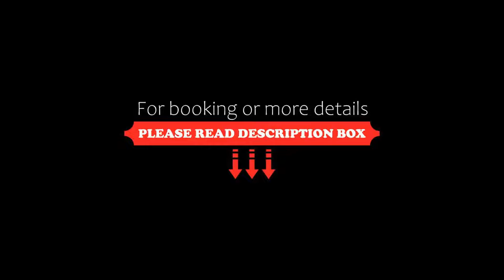Diamond Hotel, Varanasi, India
About Property:
Offering a multi-cuisine restaurant, Bistro Benares, Diamond Hotel is located in Varanasi. It is barely 1 km from the mighty Ganges. Free Wi-Fi access is available.
Rooms here will provide you with a flat-screen TV, air conditioning and satellite channels. Featuring a shower, private bathrooms also come with free toiletries. Some rooms have a garden view. Extras include a safety deposit box.
At Diamond Hotel you will find a 24-hour front desk, a garden and a terrace. Other faci...
Property Type: Hotel
Address: Bhelupur, Near-IP Vijaya Mall, 221010 Varanasi, India
Searching For
1. Diamond Hotel - Varanasi - India
2. Diamond Hotel - Varanasi - India Address
3. Diamond Hotel - Varanasi - India Rooms
4. Diamond Hotel - Varanasi - India Amenities
5. Diamond Hotel - Varanasi - India Offers and Deals
Audio Credit:
Track Title: Reasons To Hope
Artist: Reed Mathis